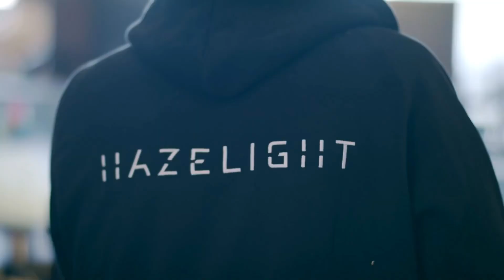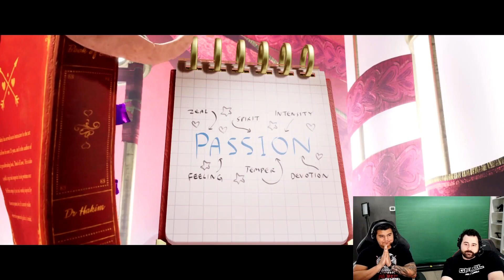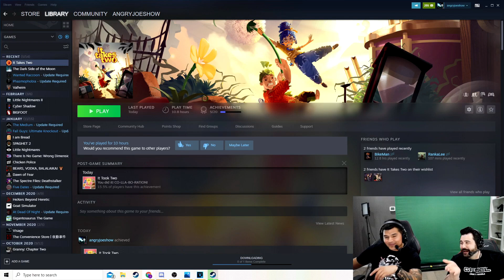It Takes Two - Rapid Fire Review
A New Rapid Fire Review this time It Takes Two, an action-adventure platformer developed by Hazelight Studios and published by Electronic Arts, is it Pure Co-Op Perfection as Promised? Find out!